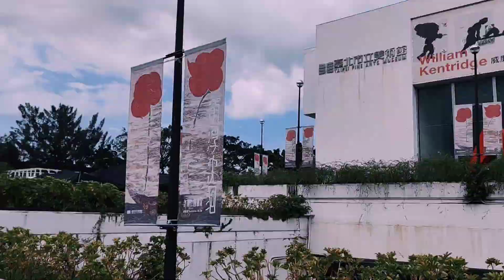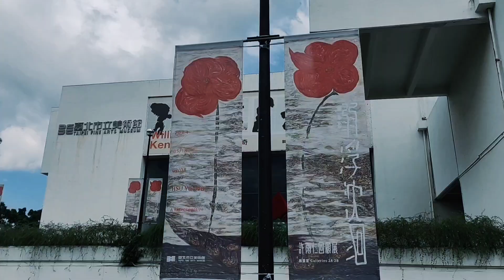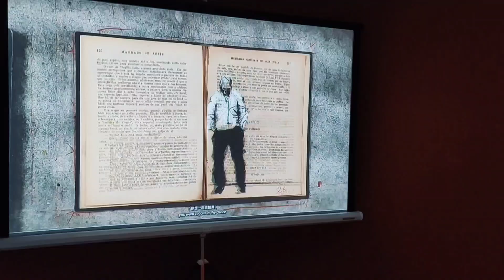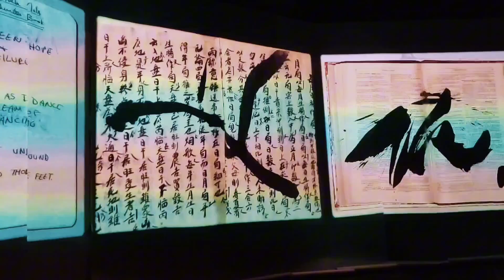Art Vlog | WILLIAM KENTRIDGE | Taiwan